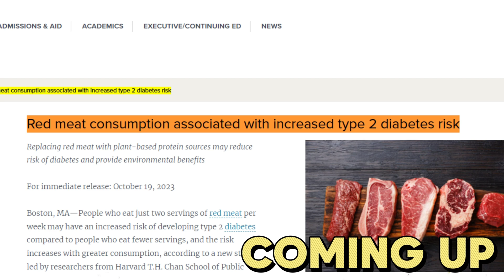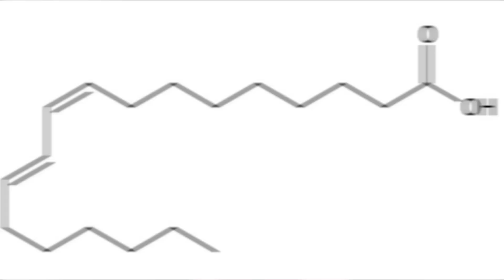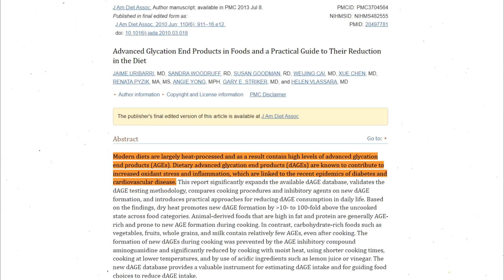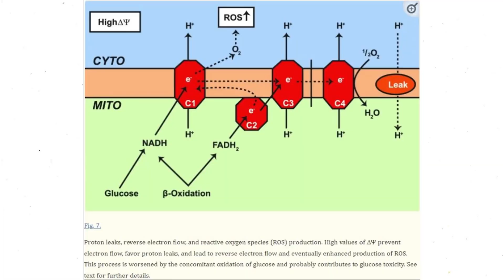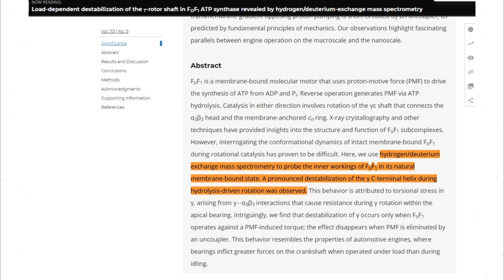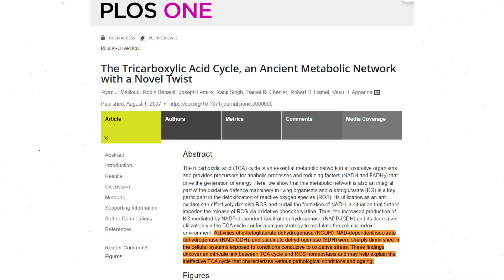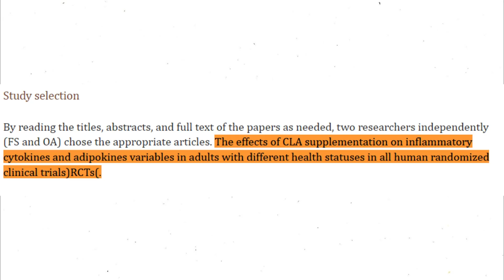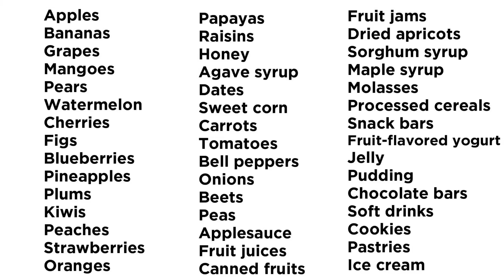School your doctor on nutrition science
Get ready to dive into the fascinating world of nutritional biochemistry! This video unpacks the hard science behind optimal nutrition, revealing how biochemistry shapes what we eat for peak performance.

Music in the video:

Intro: Offshane – Cabalerro
▶️ Artist: Ofshane
▶️ Title: Caballero
▶️ Genre: Pop
▶️ Mood: Romantic
▶️ Album: Sad